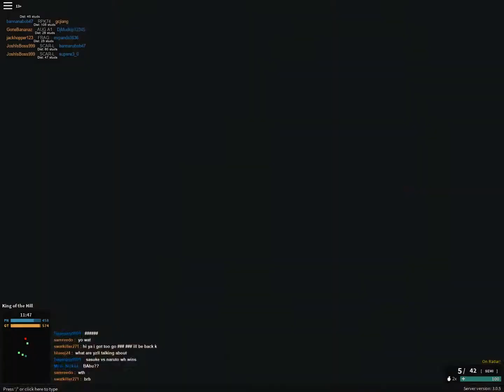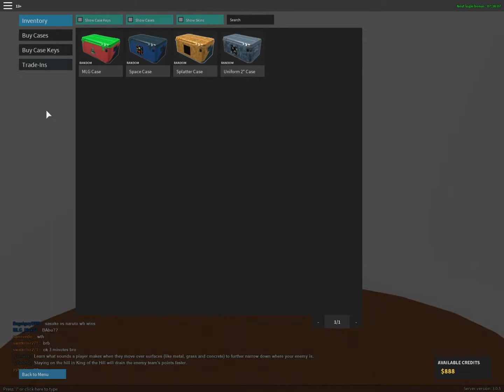Roblox | Phantom Forces | Part 1 I Suck At This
Oh boy another shooter game to fail at.